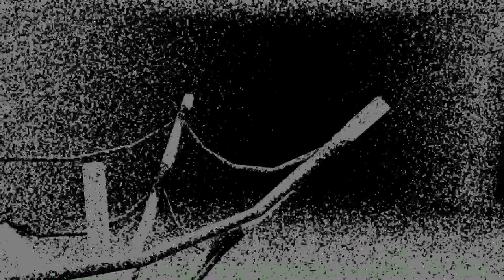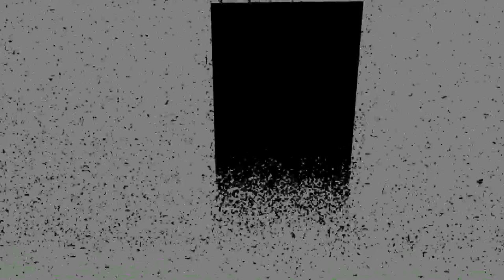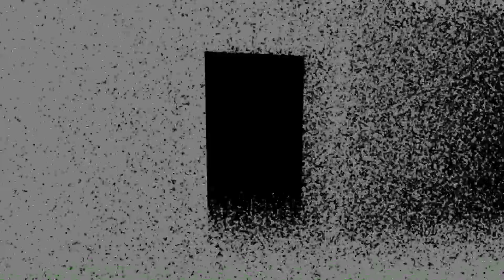Let's Play Horror Vacui: Nightmares in Static